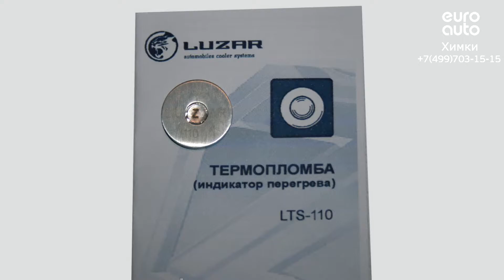Двигатель Opel для Zafira C 2013-2019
Описание двигателя Двигатель Opel для Zafira C 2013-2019
2.0Л. 16V ДИЗЕЛЬ ТУРБО 93327МЛ. 2014Г. A20DTH "КОНТРАКТНЫЙ"ИМЕЕТСЯ ВИДЕО РАБОТЫ ДВИГАТЕЛЯ (СОПРОВОДИТЕЛЬНЫЙ ПАКЕТ ДОКУМЕНТОВ:ГТД, ДКП) 55582539